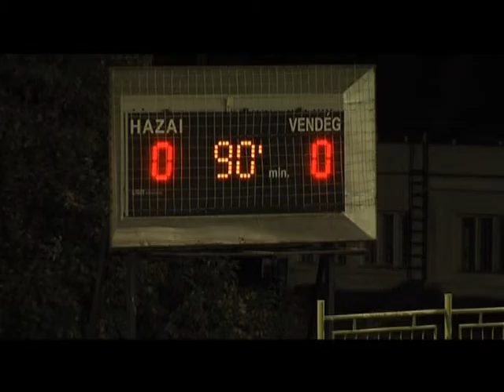FC Ajka Soroksár Magazin 2015.09 .23.